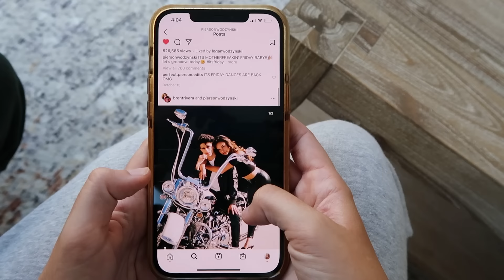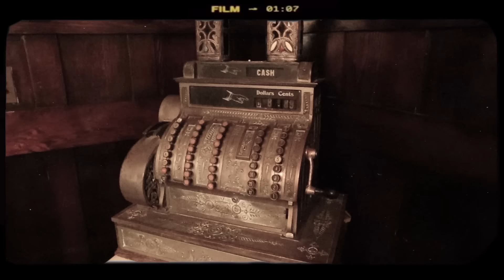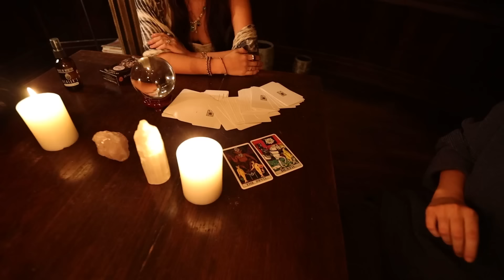OVERNIGHT IN A HAUNTED HOUSE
I challenged my friends to spend the whole night in a creepy haunted house...